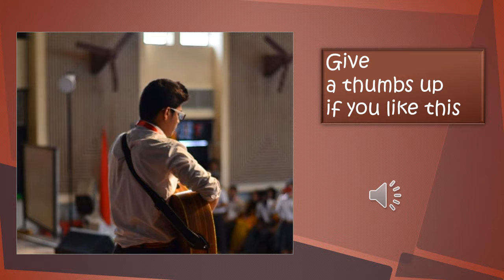I'm Not The Only One - Sam Smith ( arham anwar acoustic cover )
This is my first cover ever , i hope you appreciate it .
- moto e2 used for recording audio.
-audition cc for editing  the audio
-powerpoint for adding video
- guitar used :fcut